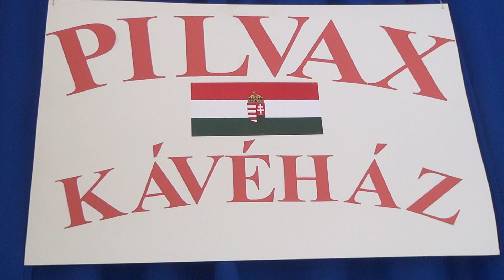PILVAX KÁVÉHÁZ SZERENCSEN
Az 1848-49-es forradalom és szabadságharcnak az egyik legfontosabb állomását gondolták újra Szerencsen, a Bolyai János Katolikus Általános Iskolában március 13-án és 14-én. A híres Pilvax Kávéház várta a vendégeit az intézmény aulájában.